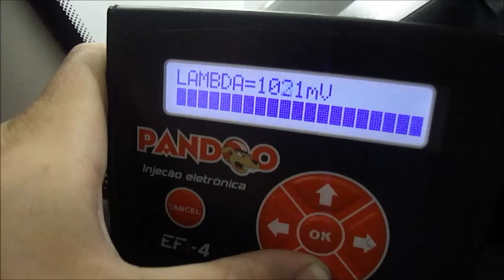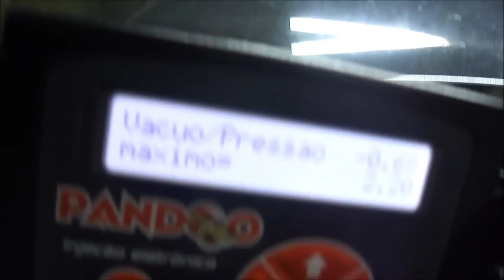Montana 1.8 8V Turbo 540cv - Fase 5 (FullPower 02/2012)